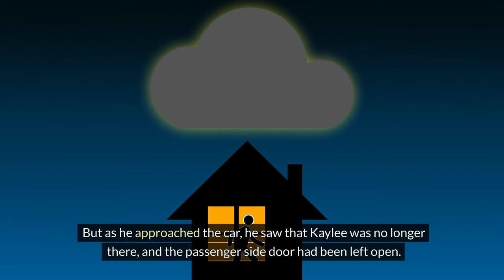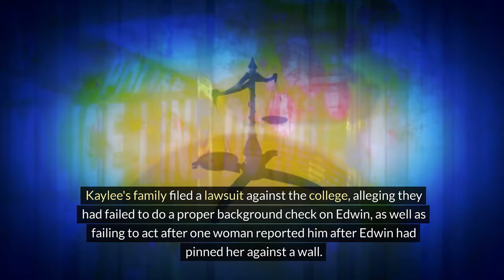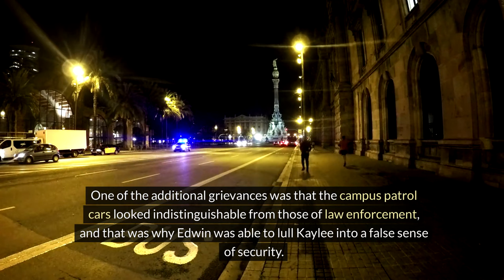SECURITY GUARD END COLLEGE STUDENT LIFE